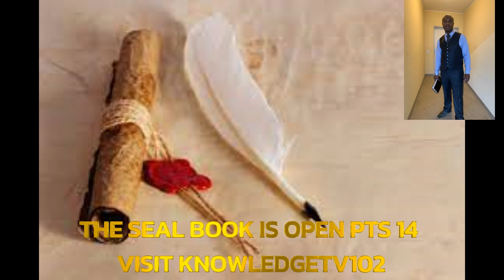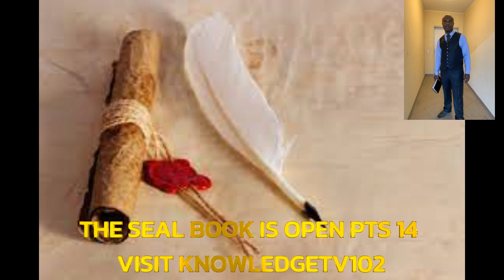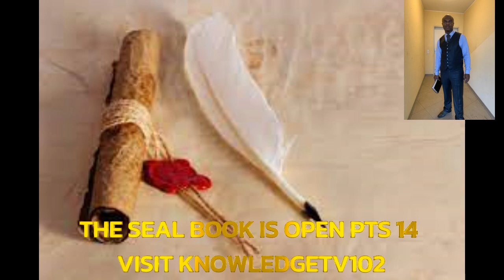THE SEALBOOK IS OPEN 14- ELD TAKYI ABABIO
YESUREBAtv